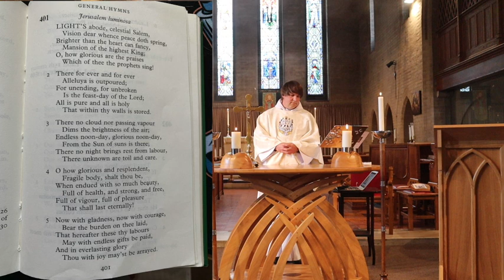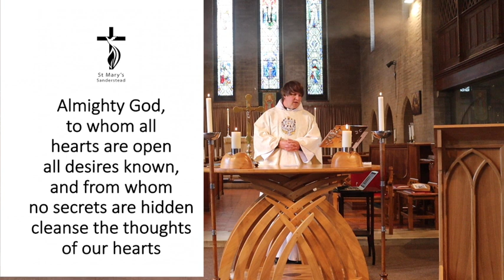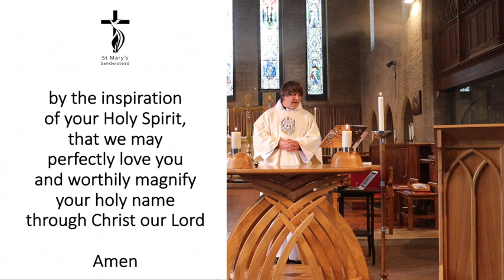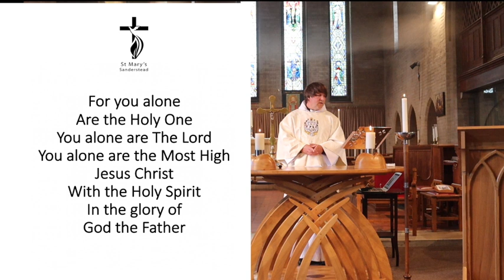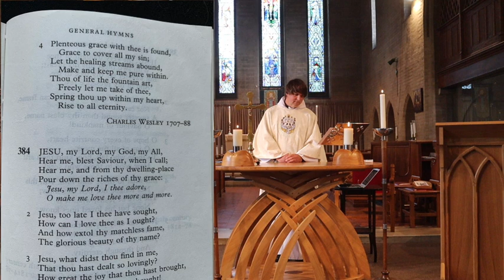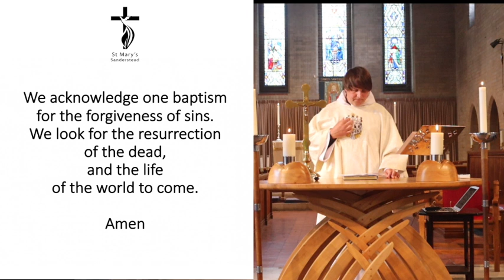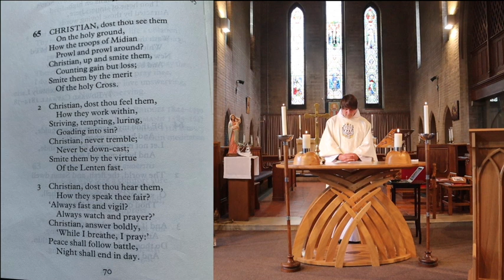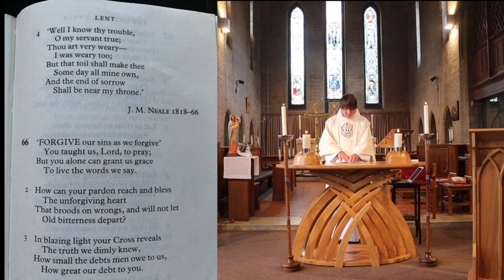Holy Communion | 24th May 2020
In a bid to enable you to worship at a time when corona virus prevents collective worship, Father Grant Cohen of St Marys' Church, Sanderstead, will lead you through this service of Holy Communion.